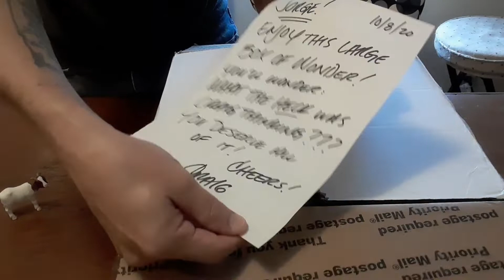Massive Motherload Unboxing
This unboxing focuses on Craig Roccanova's most recent package sent and it was completely by surprise. I had no idea of what was included, simply a message sent by Craig saying, "hey I'm sending more decks your way, it's gonna be the best yet!"

Thanks to everyone for watching and be safe. be blessed! 🤓🙏